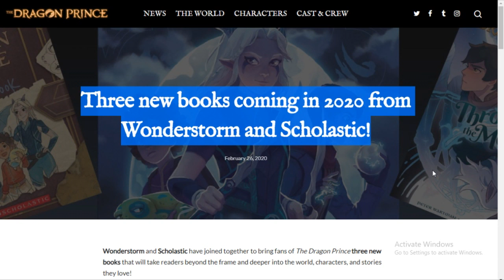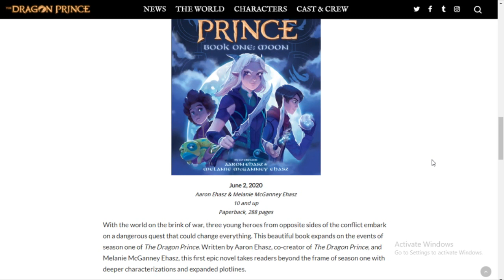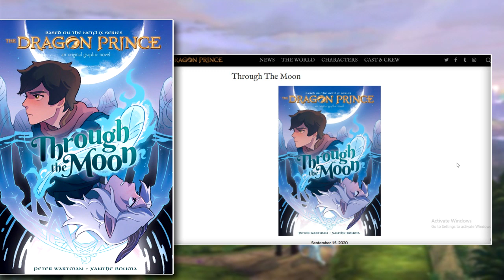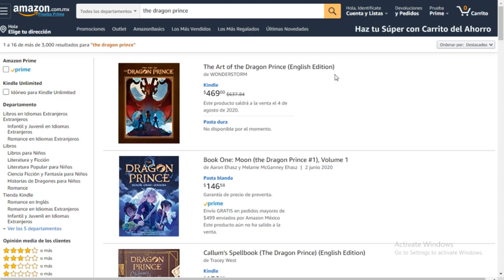NUEVAS HISTORIAS EN The Dragon Prince - EL PRÍNCIPE DRAGÓN -TEMPORADA 4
Nos dieron buenas noticias a los fans de ElPrincipeDragón pues se anunciaron nuevos Libros&Comic. Con esto seguramente falta poco para el anuncio del estreno de la CuartaTemporada.